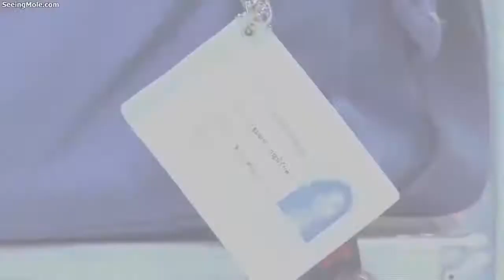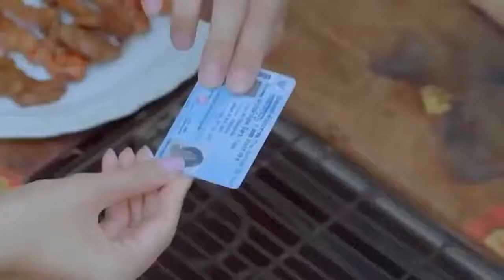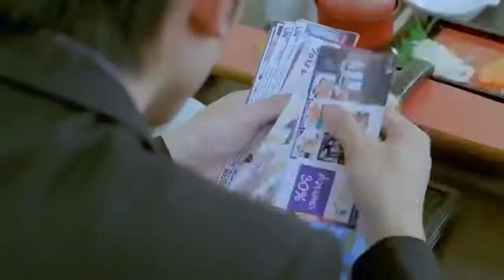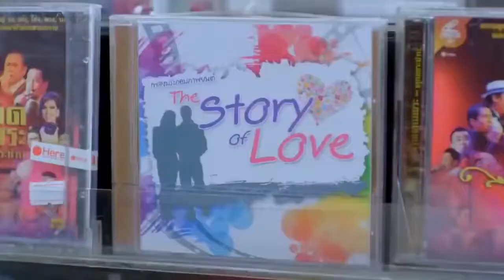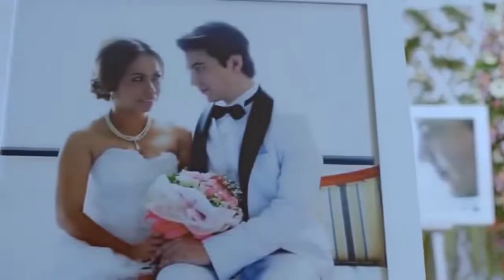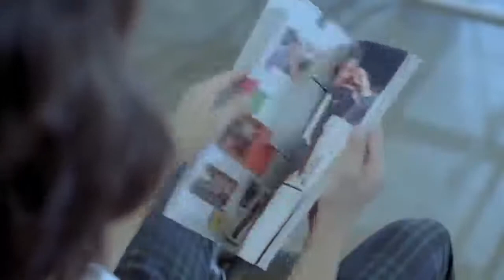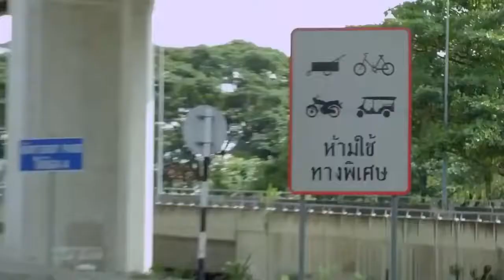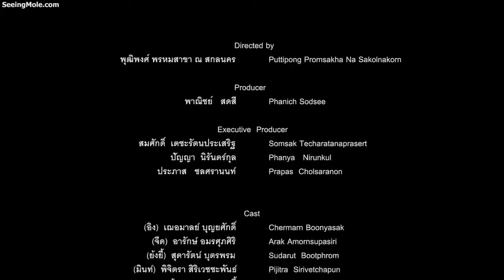Thai love story movie | Tagalog dubbed